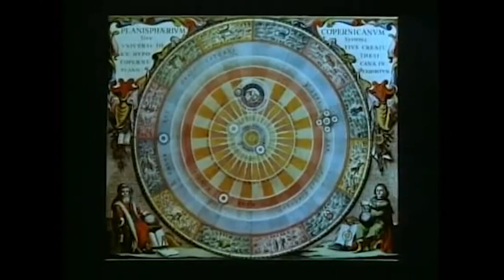Marie Louise von Franz - An Example of Dream Analysis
Marie-Louise von Franz was a Jungian psychologist who was considered one of Jung's closest disciples. This clip from a documentary called The Way of the Dream.